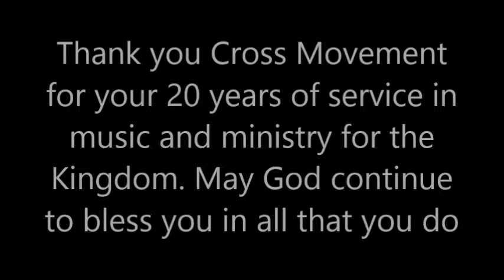42 Local Legend Award Cross Movement Tribute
The recipient of the 2017 Local Legends Award for the 2017 Kindred Awards is Philadelphia's own Cross Movement. Here is the tribute and award presentation from the event.